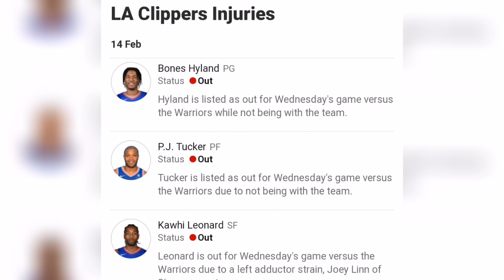Breaking! Tatlo player ng Clippers out bukas vs GSW kasama si Kawhi, Isang player ng Dubs naman out.